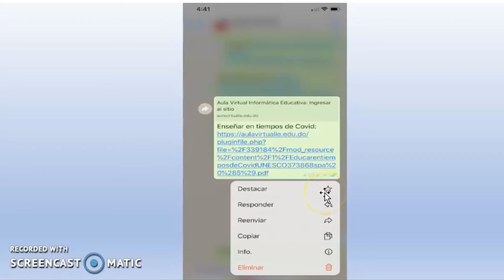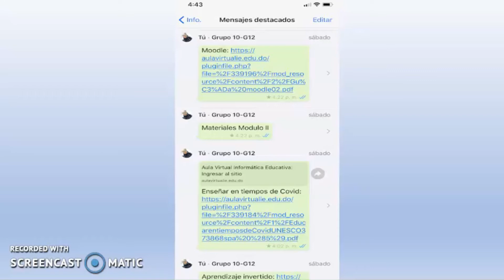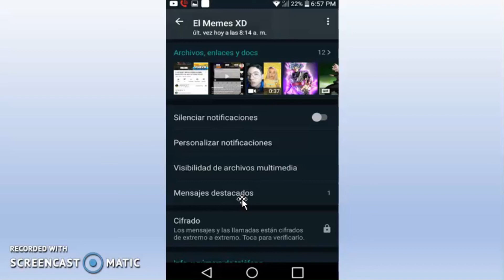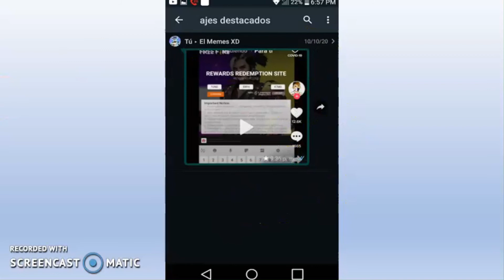¿Cómo no perder los mensajes importantes en un grupo de WhatsApp?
Observa el siguiente video para que no pierdas aquellos mensajes importantes en los grupos de WhatsApp.